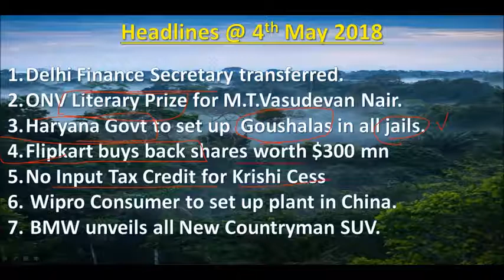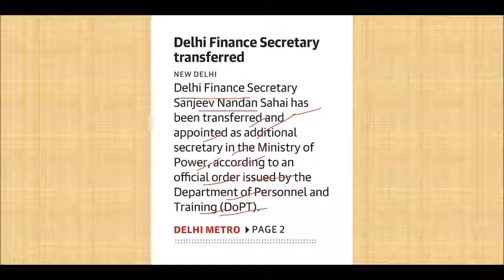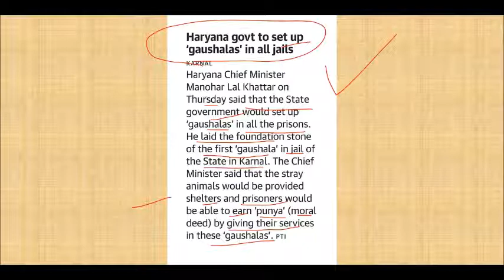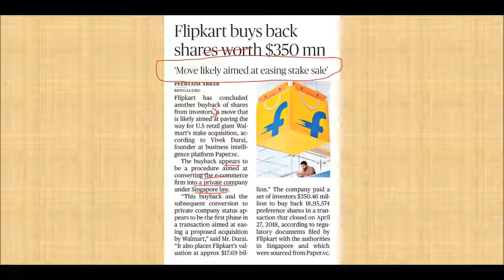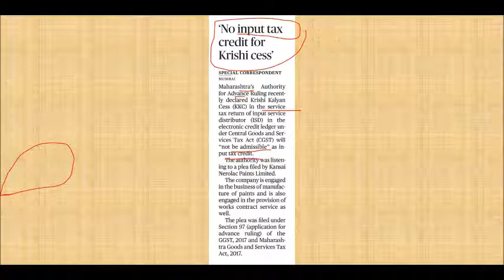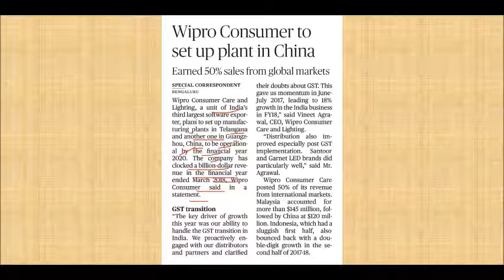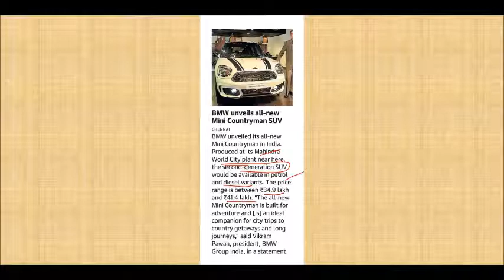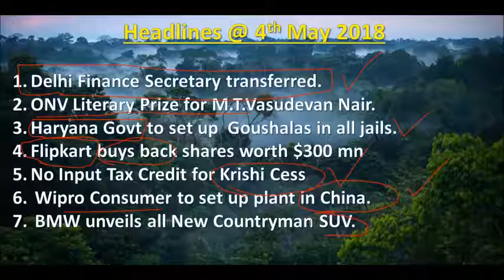Hindu News Paper Articles Explanation in Telugu - May 4th , 2018